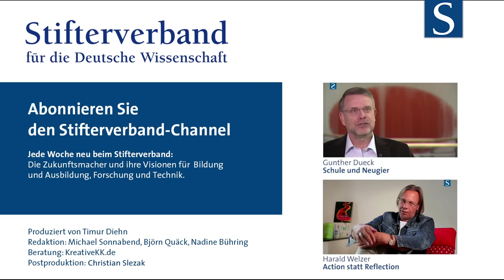Gerald Hüther: Schule und Gesellschaft - die Radikalkritik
Nicht Eltern, die gegen die Schulpflicht ihrer Kinder rebellieren, bedrohen unser Bildungssystem. Schule in ihrer jetzigen Form funktioniere einfach nicht mehr, erklärt Gerald Hüther, Hirnforscher an der Universität Göttingen. Ein allgemein akzeptiertes Beziehungsmuster, das andere Menschen zu Objekten degradiert, mache die Gesellschaft kaputt.